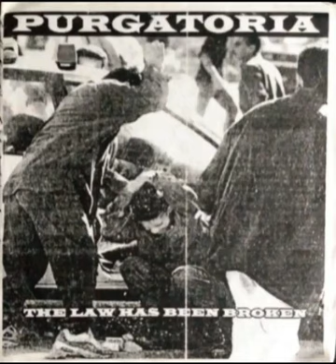Purgatoria - Split 7" w/ Grot (1999)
Purgatoria was a deathgrind/grindcore band from Canoga Park/Pacoima, CA, U.S.

Marcos~Bass
John~Vocals
Chris~Guitar
Phil~Drums

Tracks:
1. Execution
2. Castigo De Odio
3. Only Dead Remains
4. Infected With Disease
5. Grisly Hacked